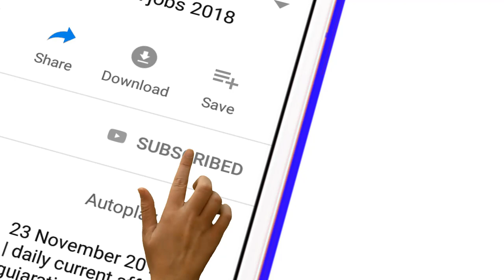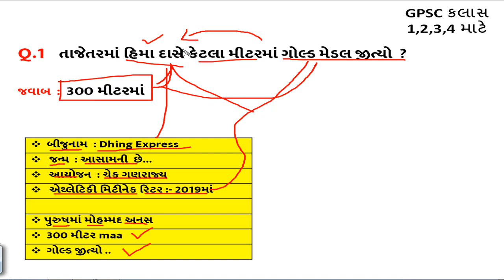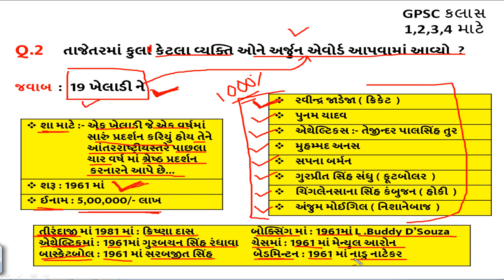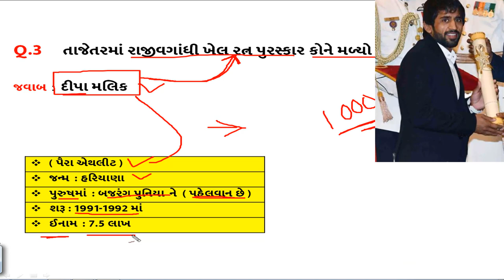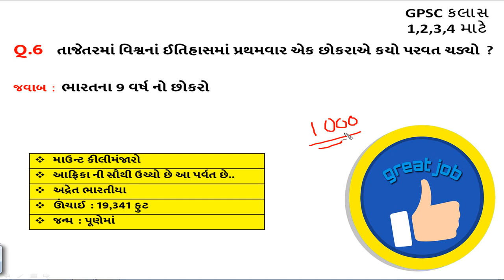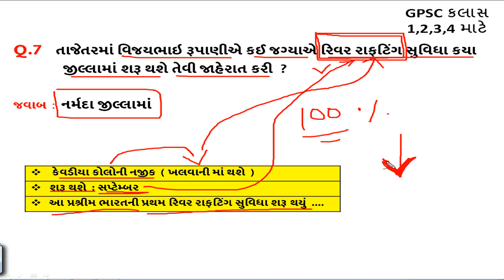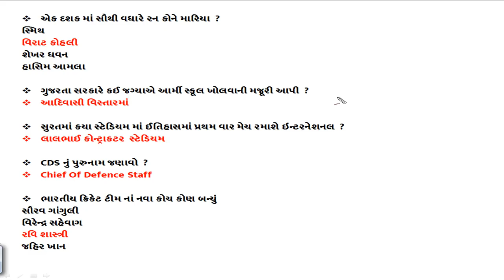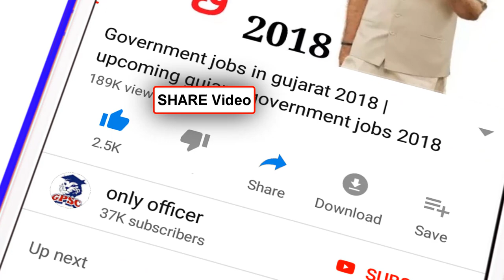20 August Current affairs 2019 || daily current affairs gujarati post || GPSC | TALATI | Constable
Next Dose
21 June 2019 current affairs